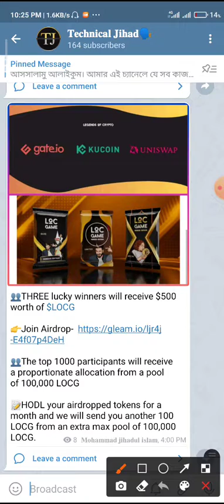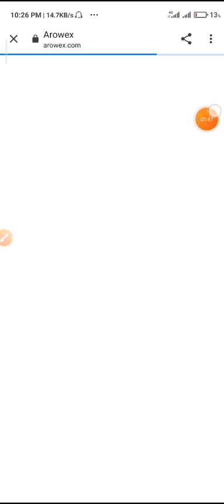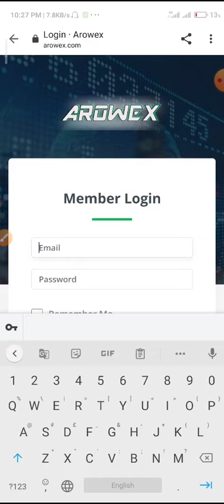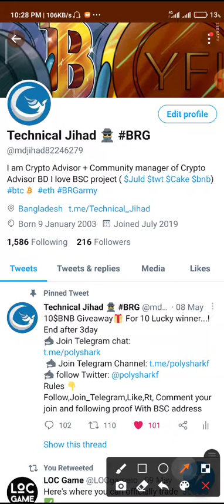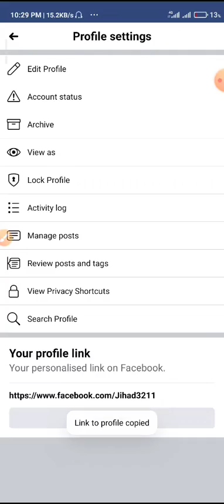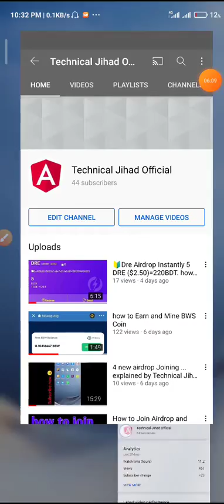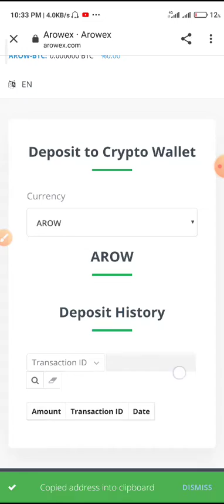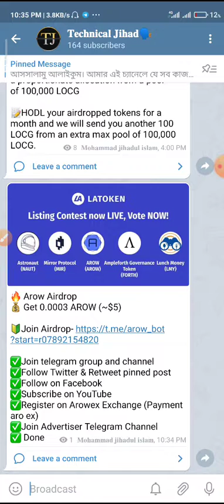🔥 Arow Airdrop💰 Get 0.0003 AROW (~$5)=450BDT